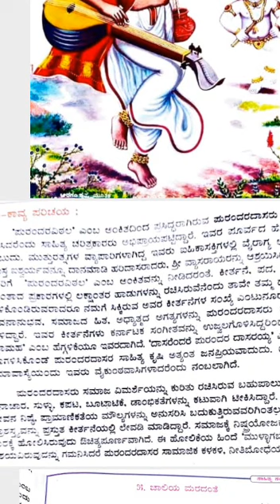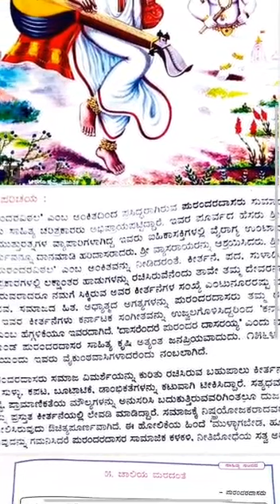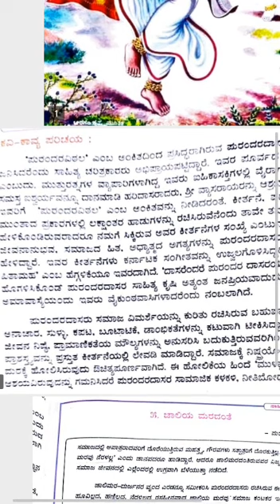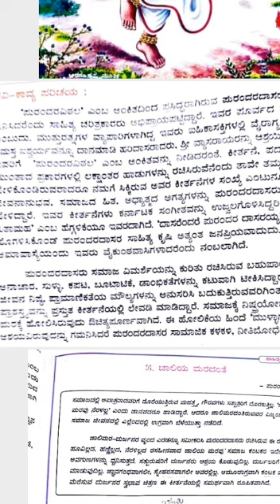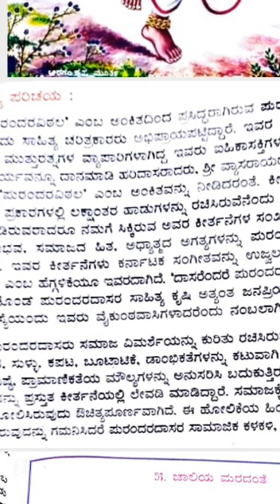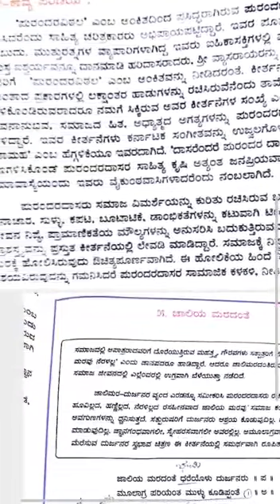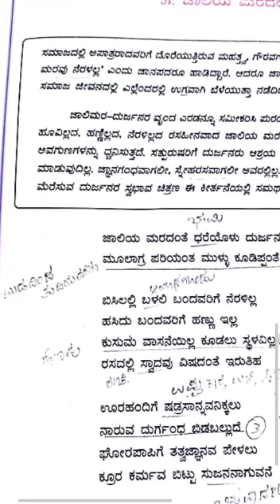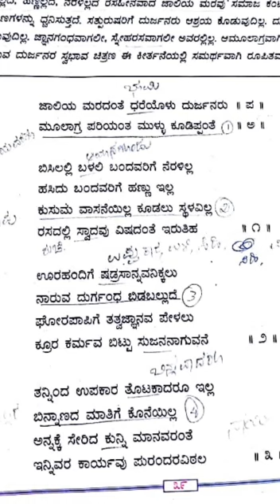ದ್ವಿತೀಯ ಪಿಯುಸಿ ಕನ್ನಡ ಪುರಂದರದಾಸರ ಜಾಲಿಯ ಮರದಂತೆ/2nd puc jaliya maradanthe/jaliya maradanthe